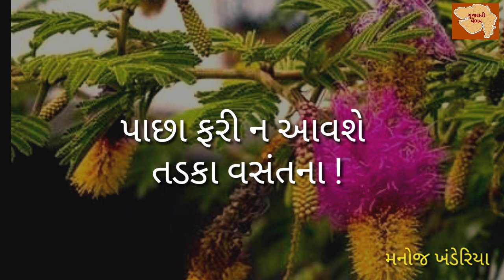આ ડાળ ડાળ જાણે કે રસ્તા વસંતના..... | વસંત પંચમી | મનોજ ખંડેરિયા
આ ડાળ ડાળ જાણે કે રસ્તા વસંતના;
ફૂલો એ બીજું કૈં નથી, પગલાં વસંતના !